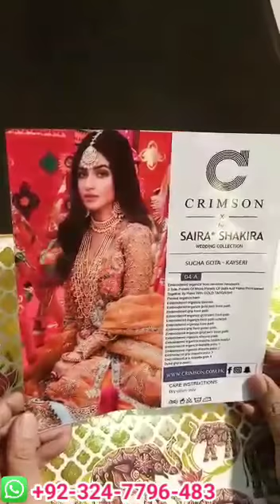CRIMSON Wedding Collection 2022 KING COPY 🤴😍❤